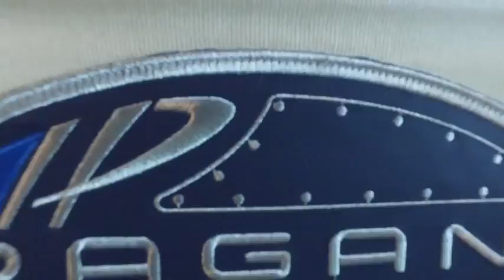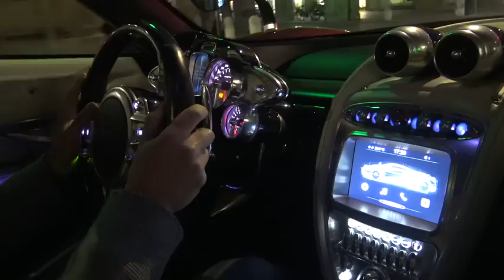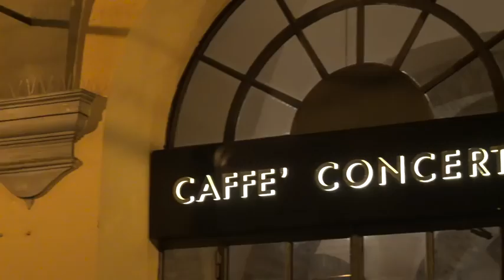My First Pagani Experience! Huayra Drive & Pagani Factory Tour